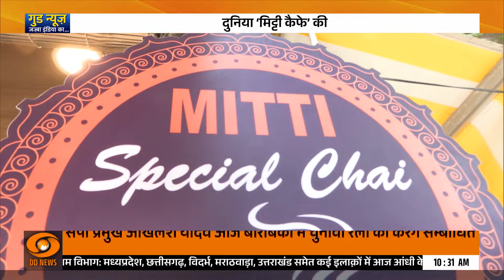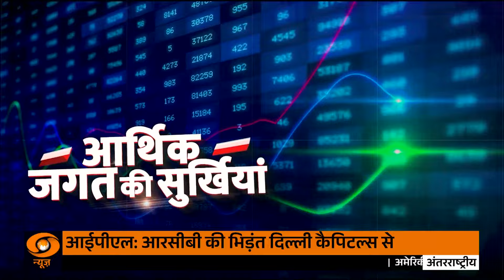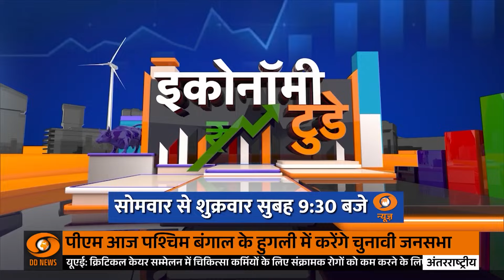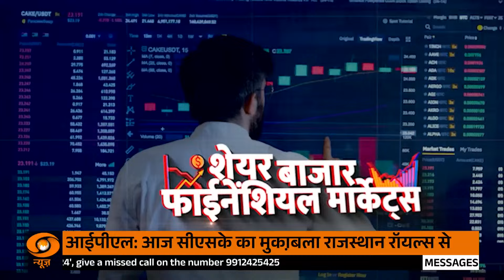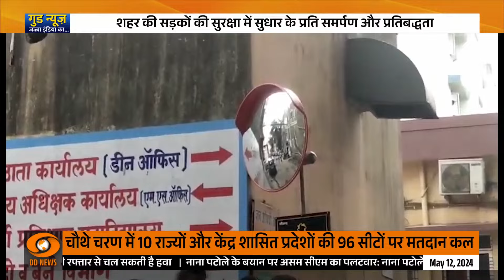कोल्हापुर में युवाओं की ड्रीम टीम ने सड़क को सुरक्षित बनाने का उठाया बीड़ा | Good News India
🔍जिला सड़क सुरक्षा समिति की बैठक बुधवार को कलेक्ट्रेट सभागार में समिति अध्यक्ष एवं जिला कलक्टर अरुण कुमार पुरोहित की अध्यक्षता में आयोजित की गई। जिसमें जिला कलक्टर पुरोहित ने एन.एच. के अधिकारियों को शहर के वल्लभ चौक से मूंडवा चौराहे होते हुए मानासर तक फोरलेन कार्य नियत समय में पूर्ण करने के निर्देश दिए।